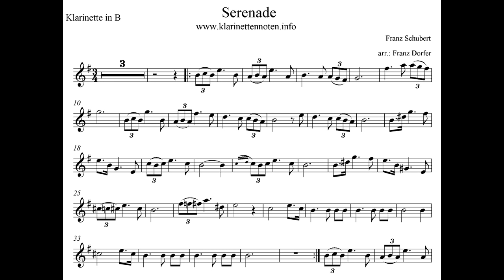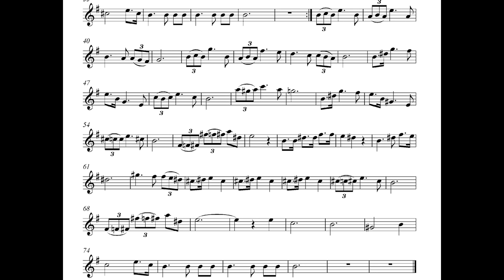Schubert Serenade - Clarinet + Piano